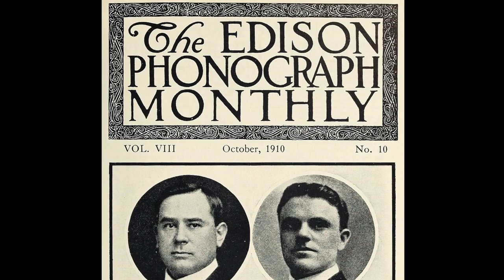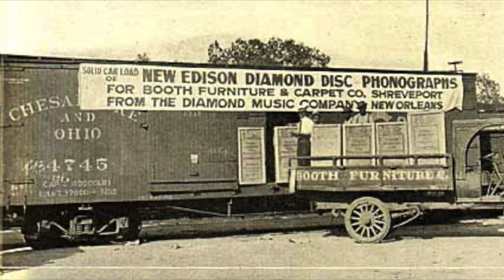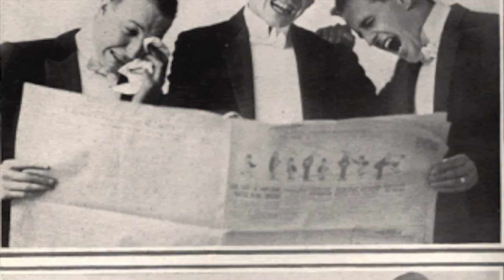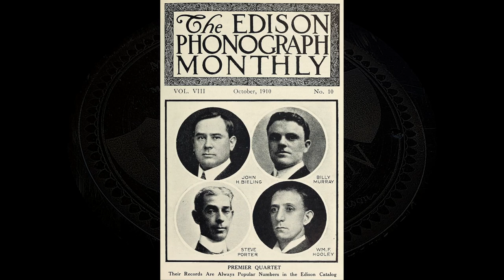“Moonlight Bay” by the Premier Quartet 1915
For a World War I Diamond Disc record this one is pretty good. They are noisy and sometimes do not transfer well. There is noise here, but it came across fairly well. One odd thing about this record is that several times the singers get very quiet like they backed away from the recording horn. I think it was to let a Banjo and some Bells to be heard better. Or it could have just been for dynamic effect. I am not sure, but it sounds a bit weird with the sound of the singers going in and out of presence.

The Premier Quartet, the name for the American Quartet when on Edison records, changed personal several times over the years. Some of the images in this video may be of different singers than the ones recorded here.

From Wikipedia:
The American Quartet was a four-member vocal group that recorded for various companies in the United States between 1899 and 1925. The membership varied over the years, but the most famous line-up — comprising John Bieling (first tenor), Billy Murray (second tenor), Steve Porter (baritone), and William F. Hooley (bass) — recorded for the Victor Talking Machine Company from 1909 to 1913. The same group of singers also recorded for Edison Records as the Premier Quartet (or Quartette), and for that and other labels as the Premier American Quartet. From 1912 to 1914 the quartet also recorded with countertenor Will Oakland as the Heidelberg Quintet.